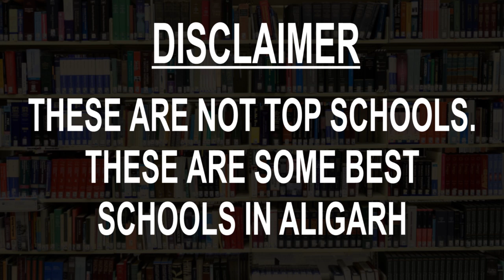Schools in Aligarh CBSE, Govt, Private, International | Vidhya Clinic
Must Watch.. Best Schools in Aligarh - CBSE, Govt, Private, International

Listed Schools:
Aligarh Modern School
Aligarh Public School
DPS Civil Lines Aligarh
Heritage International School
Ingraham Institute Eng-med School
Iqra Public School
M.U. College
Saraswati Vidya Mandir
Smt. Jaidevi Memorial Public School
Vision Global School

This is not the listing of Top Schools in Aligarh, it's the list of best Schools in Aligarh as per the ratings given by our users.